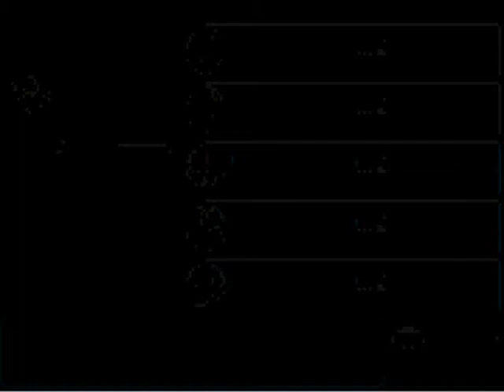Let's Play Pokemon Emerald Part 22: Fortree Gym, and the Return of Professor Birch!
In this episode, GYM! And we go and see Professor Birch! Yay!